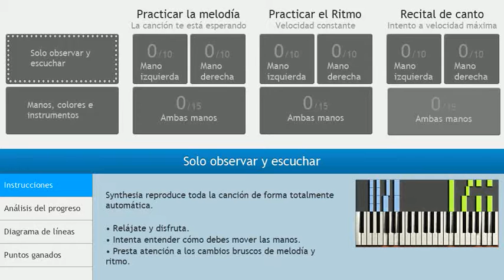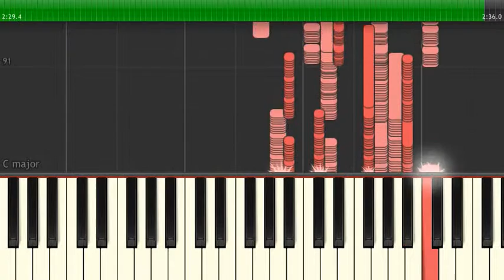Impossible Piano of Busi Lo Zingaro (IGP 2015)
Experiments with quasi Black Midi...